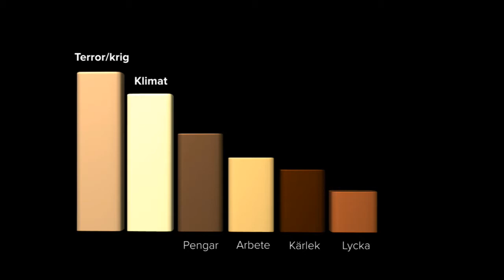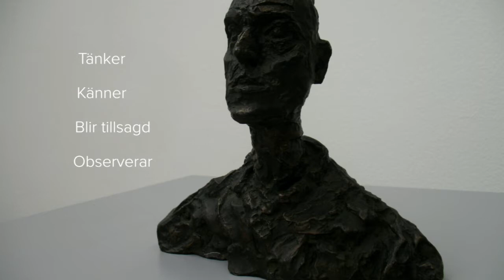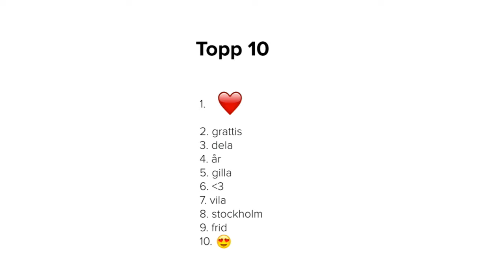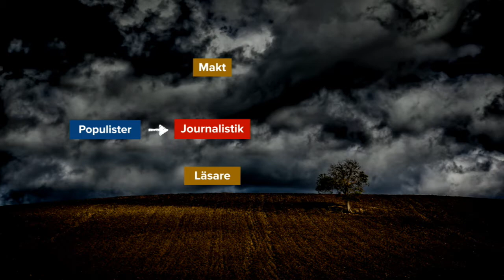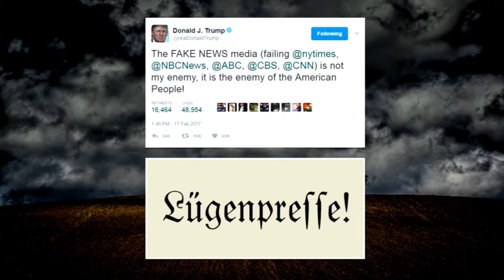Anders Mildner - ake news, ljugande presidenter och virala lögner - IND17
De senaste åren har filterbubblor, åsiktskorridorer, fake news och informationskrigsföring debatterats flitigt. Vi har sett oändliga exempel på hur fakta förvanskats, alternativa förklaringsmodeller setts som vetenskap, och hur diskussionen snarare blivit mindre effektiv eftersom vi tenderar att hantera sanningen som ett vapen snarare än som en grundbult.

Anders Mildner är en omtyckt föreläsare som har bevakat medier och internet under två decennier. Han driver bland annat README-konferensen, vars Bamse-projekt om källkritik på internet spreds över hela världen förra året.